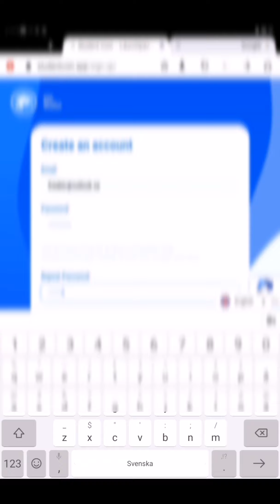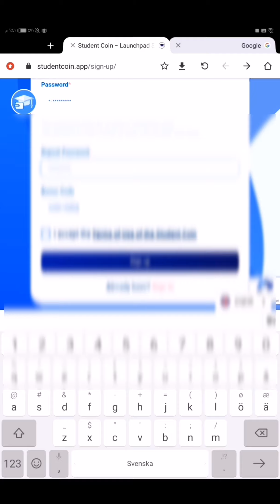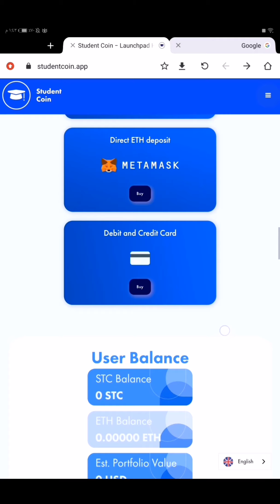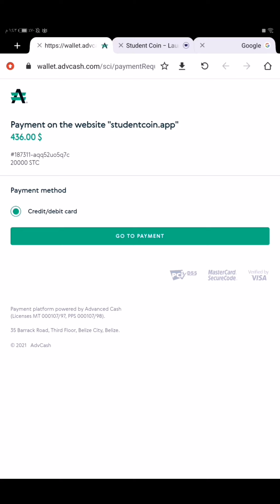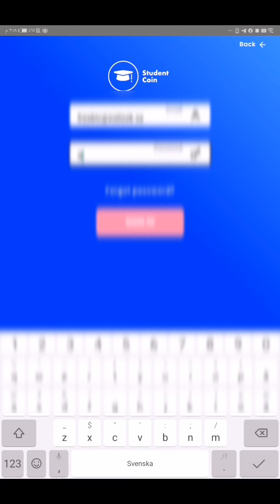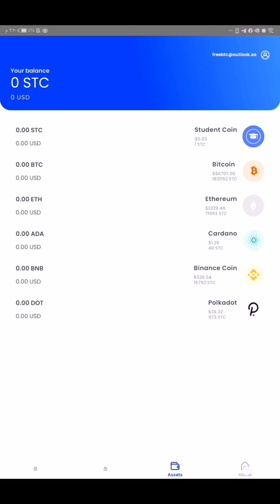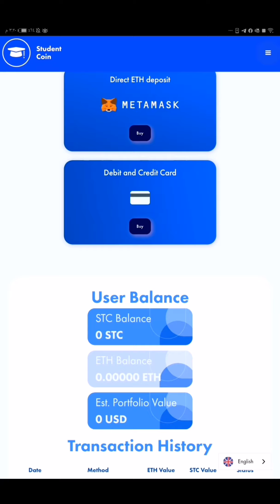طريقة شراء عملة Stc وشرح الموقع وتطبيق عملة student coin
لكثرة الأسئلة حلو طريقة الشراء قررت اسويلكم فديو يشرح